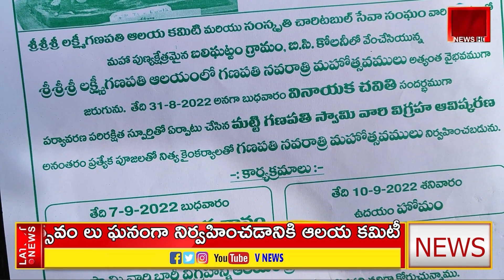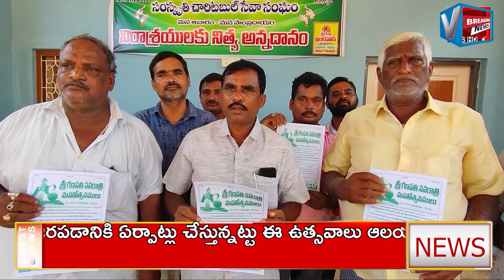నర్సీపట్నం బలిఘట్టం లో శ్రీ గణపతి నవరాత్రి మహోత్సవం లు V NEWS NARSIPATNAM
꧂Thankyou ꧂